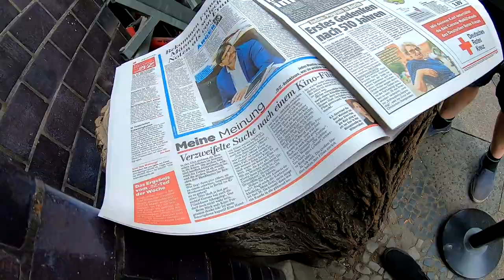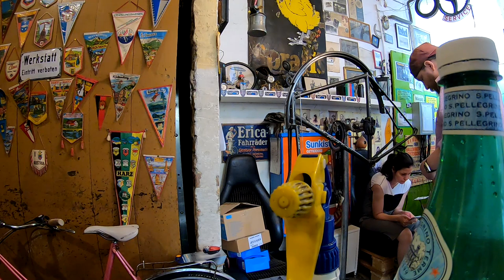Das Artistenrad + Hinterrad Hercules Trommelbremse Schlauchwechsel # 1016 Tommys Vlog´s